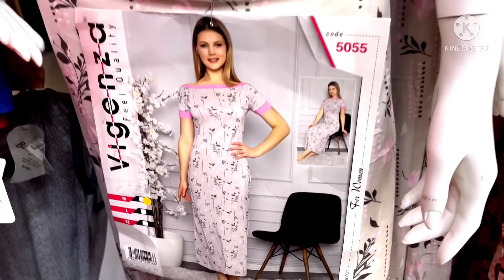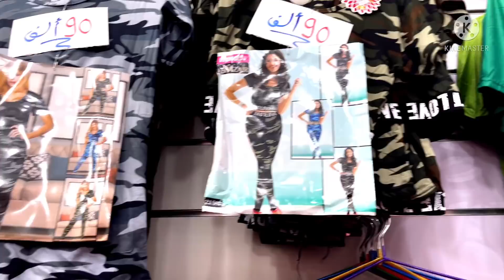بيجامات للحوامل وأطفال بنات وذكور عروض خاصة زوج بابوش ب 100ألف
صفحة محل mth العلمة